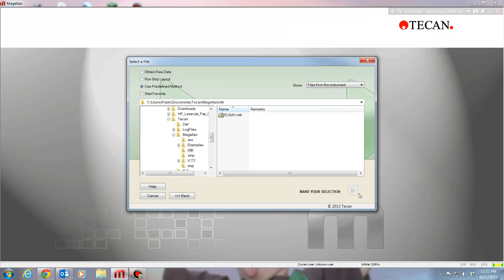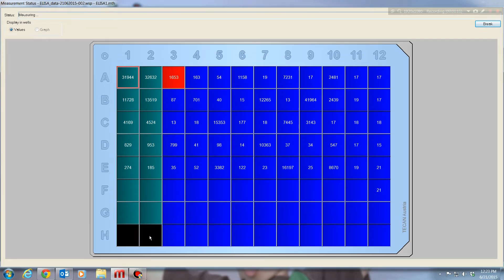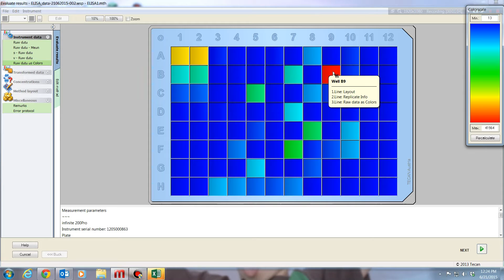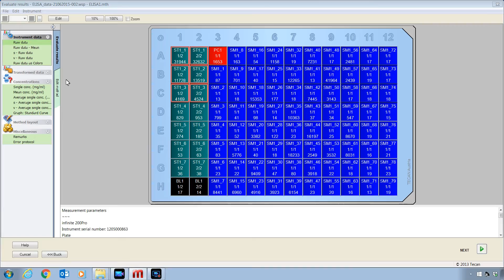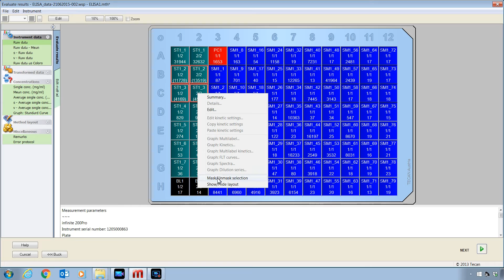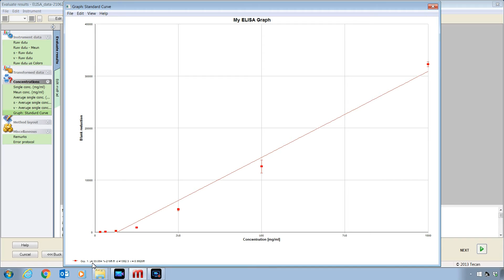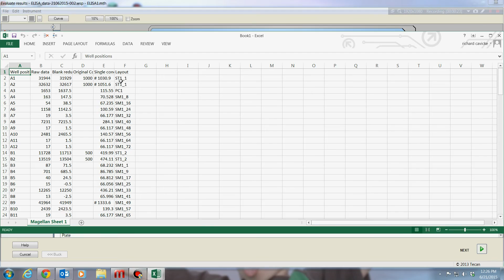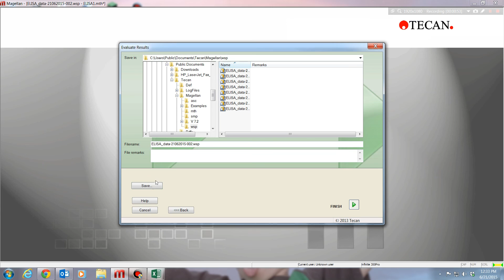Tecan's Magellan Microplate Reader Software - Running a Method with Standard Curve Analysis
This video describes how to run a simple method file in Tecan's Magellan software that will measure samples and derive concentrations using a standard curve.  The method shown here is relevant for use in ELISA assays, Protein & Nucleic Acid quantitation, or other assays where a standard curve is used.   This video content does not contain instructions on how to optimize the measurement settings of your microplate reader.

Links to more advanced Magellan concepts and tips for optimizing settings for Absorbance, Fluorescence, and Luminescence detection will be added soon.

The information provided in this video is not a substitute for official training from the manufacturer.